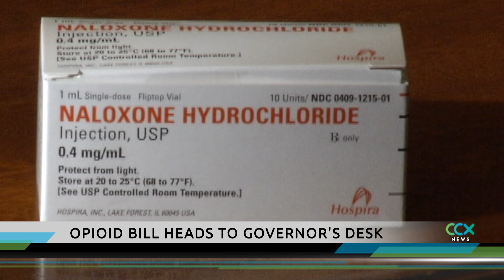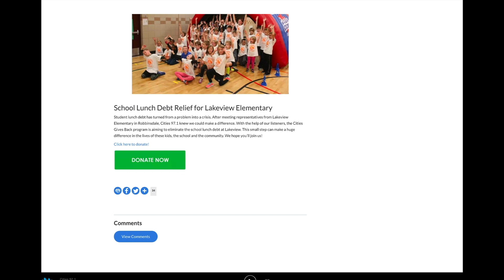CCX News May 21, 2019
--NEWS—
Cooper HS Fire
Opioid Legislation Special Session Update
Lakeview School Lunch Debt
Nordic Walking Lesson
100th Eagle Scout

--SPORTS—
New Timberwolves Coach Ryan Saunders
Armstrong vs. Hopkins Softball
Blaine vs. Maple Grove Boys Lacrosse
Maple Grove Softball’s Ava Dueck